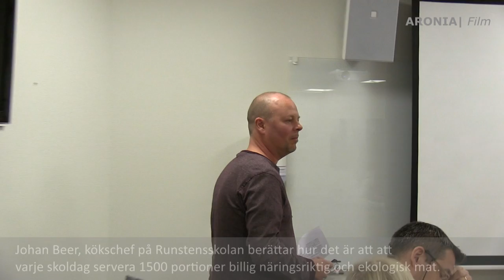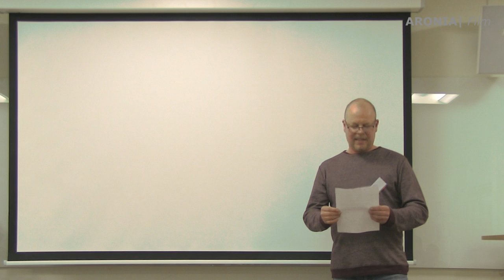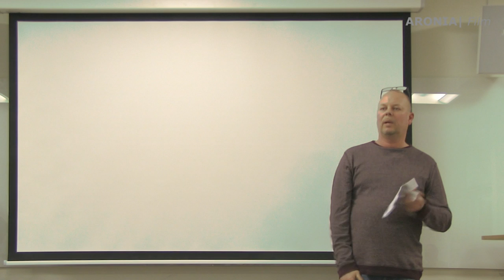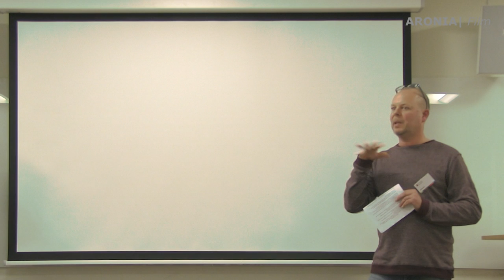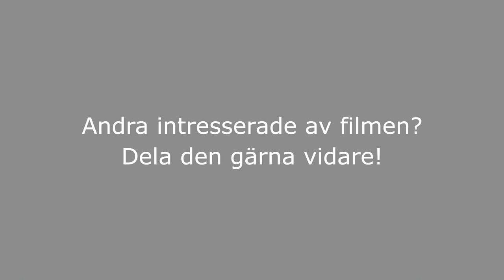2015-11-25 Grund- och förskolenämnden: Kökschef Johan Beer om att servera god skolmat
MÖTE MED GRUNDSKOLE- OCH FÖRSKOLENÄMNDEN - KÖKSCHEF JOHAN BEER OM ATT SERVERA GOD SKOLMAT
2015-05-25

Johan Beer, kökschef på Runstensskolan presenterar Haninges strategi för att öka lägsta nivån på skolmaten och hur det är att att varje skoldag servera 1500 portioner billig näringsriktig och ekologisk mat.

Möte med Haninge Grundskole- och förskolenämnd i KS-salaen "Utö" i Haninge kommunhus.